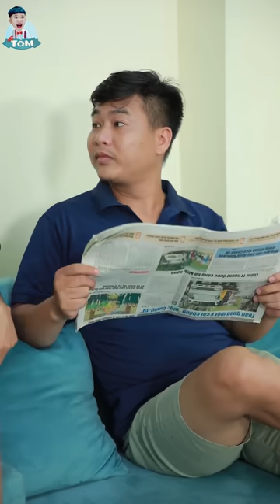Gia đình vui nhộn full ( phần 1 ) | Tổng hợp video | Tôm channel official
▶ID Tiktok ( Tômm ) : Nguyenthingoan1997
© Bản quyền thuộc về Nguyễn Thị Ngoan
© Copyright Nguyễn Thị Ngoan & Do not Reup